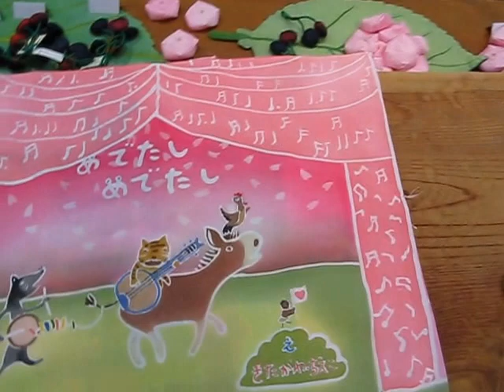ちえこさんの 染めもん展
4/10-4/15
染色作家　北川ちえこさんの個展
お花見のシーズンに合せお花や団子のおじゃみ123を作りました。
遊び用のおじゃみも用意しています。会場でもお花見を楽しんで下さい。